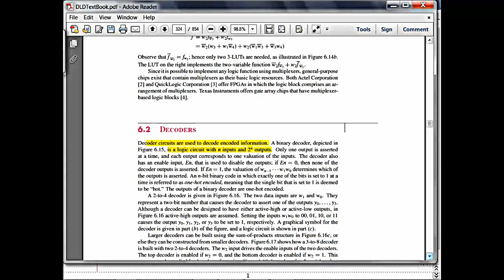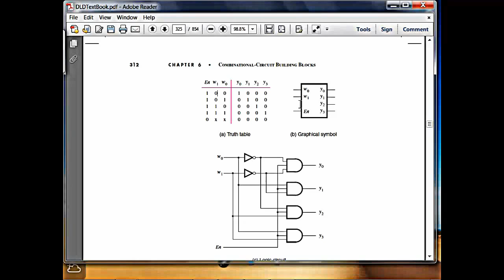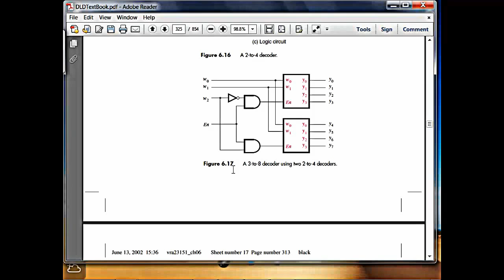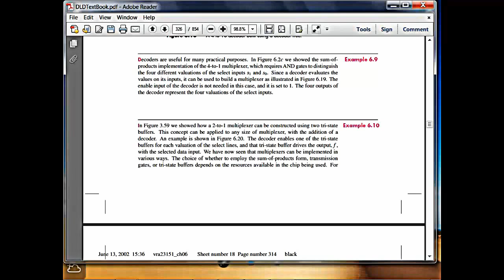Lesson 22: Decoder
Shanon expantion, decoder, using decoder to make a multiplexer